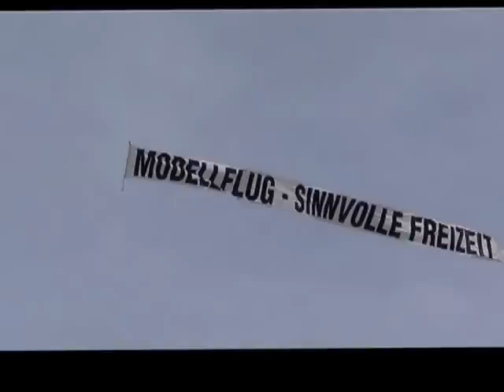Flugplatzfest 2013 Hohenems - Modellflugshow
Bei dem Flugtag 2013 in Hohenems zeigten Mitglieder von 4 Modellflugvereinen aus Vorarlberg eine Show der Spitzenklasse. Piloten: Manuel Vallaster, Christian Maul, Markus Loböck, Helmut Feuerstein, Hugo Bilgeri, Lucas Hatz, Niklas Hellrigl, Walter Margreiter, Roland Obrist, Mark Bösch, Erich Burkhart, Martin Salzgeber, Michael Erath, Alexander Baldauf, Fabian Küng und Peter Albrecht !